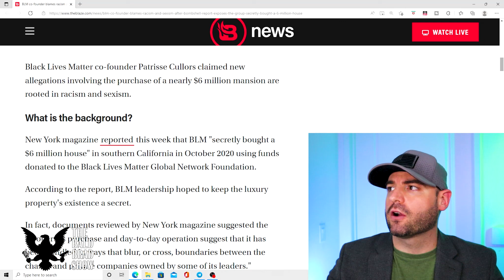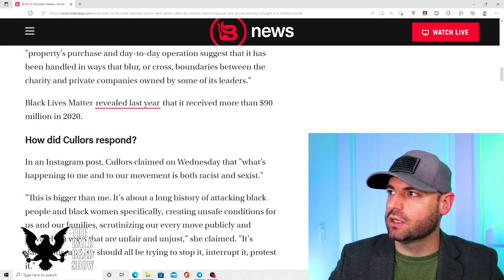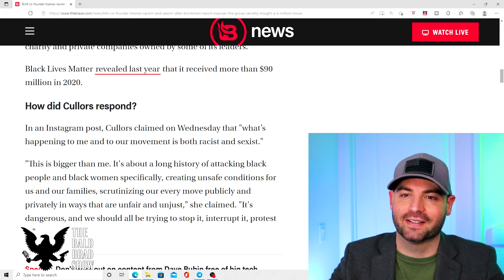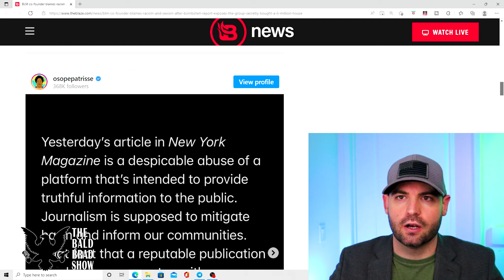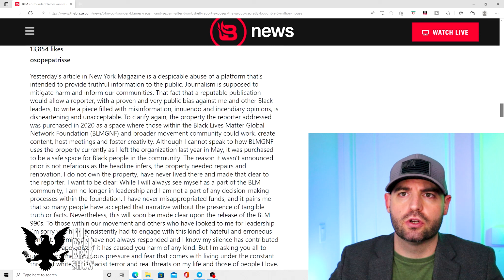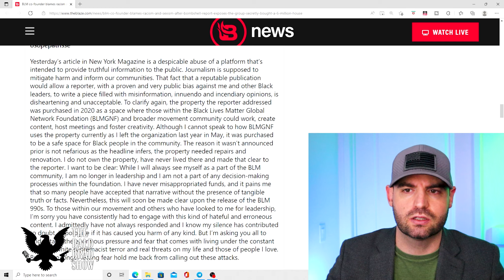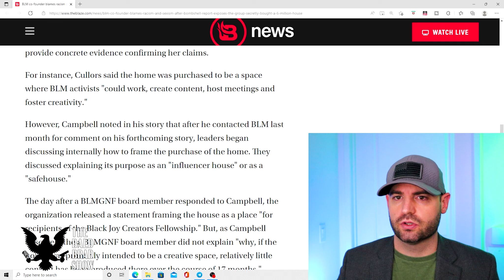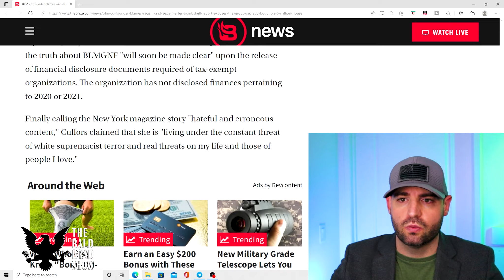Black Lives Matter Co Found buys $6 MILLION MANSION and blames it on RACISM and SEXISM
Black Lives Matter co-founder Patrisse Cullors claimed new allegations involving the purchase of a nearly $6 million mansion are rooted in racism and sexism.

New York magazine reported this week that BLM "secretly bought a $6 million house" in southern California in October 2020 using funds donated to the Black Lives Matter Global Network Foundation.

According to the report, BLM leadership hoped to keep the luxury property's existence a secret.

In fact, documents reviewed by New York magazine suggested the "property’s purchase and day-to-day operation suggest that it has been handled in ways that blur, or cross, boundaries between the charity and private companies owned by some of its leaders."

Black Lives Matter revealed last year that it received more than $90 million in 2020.